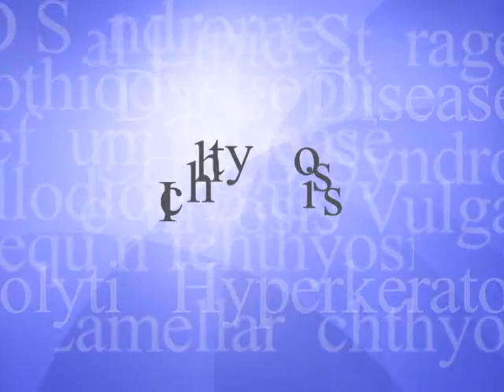An Introduction to Ichthyosis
This 2-minute video is an introduction to the rare skin disorder called ichthyosis (ick-thee-oh-sis) and to the Foundation for Ichthyosis & Related Skin Types, Inc. (FIRST).  FIRST is the only national foundation located in the United States dedicated to helping those affected by ichthyosis and their families.